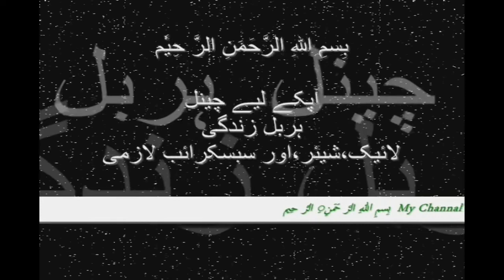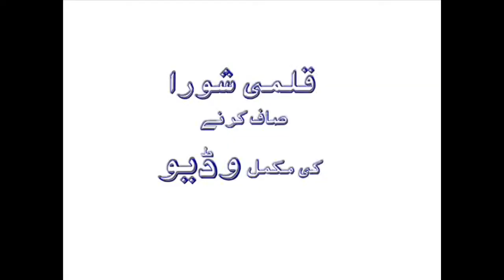قلمی شورا صاف کرنے مکمل طریقہ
Watch :قلمی شورا صاف کرنے مکمل طریقہ